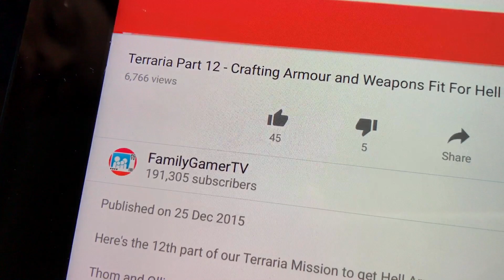Terraria Part 13 - Back and Gunning For Molten Armour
We're back with Terraria after 15 months away.  In this episode we remind ourselves how far we had got and renew our plans to get Hell Armor, which we now know is actually Molten Armour.

We were inspired by Terraria DanTDM and Terraria Stampy episodes so decided to go back to play some more for you.

Don't forget to vote for your favourite player in the comments so they win sweets.